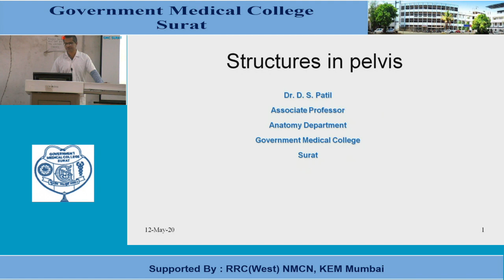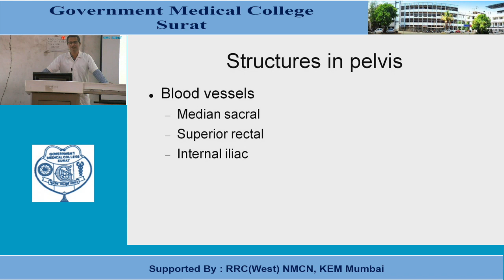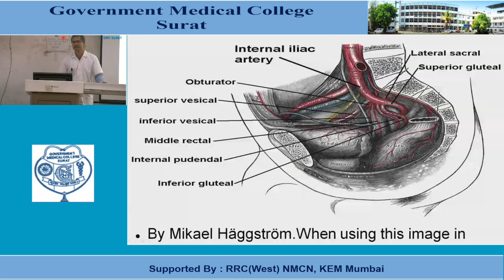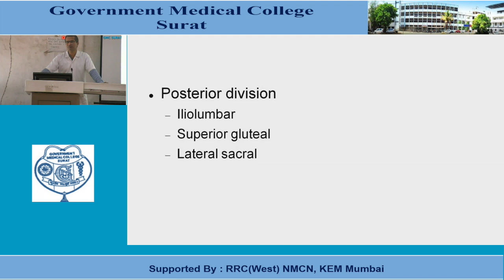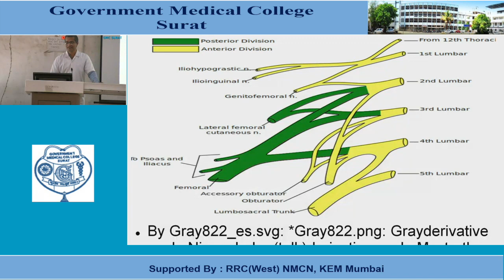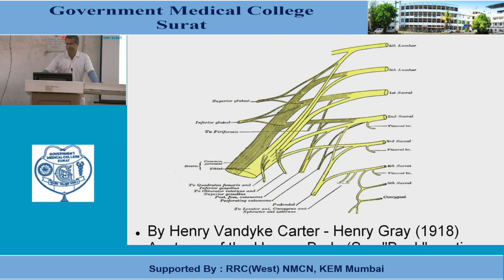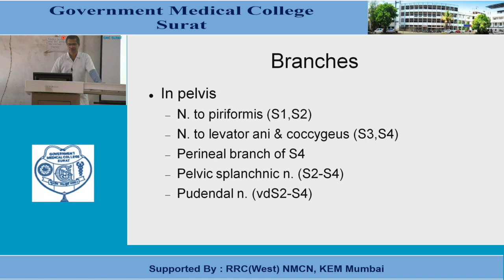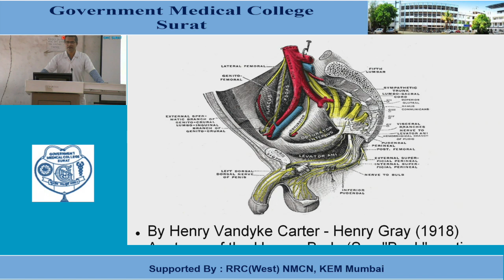Structures in Pelvis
"Dr. D.S.Patil
Associate Professor

Supported by : Regional Resource Centre RRC Western Region